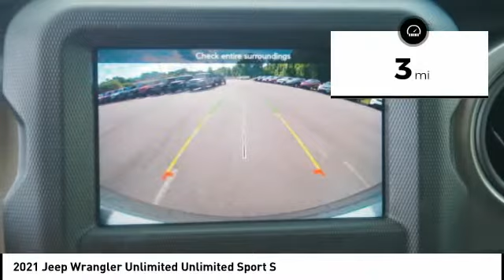2021 Jeep Wrangler Unlimited Winston-Salem NC T3929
2021 Jeep Wrangler Unlimited Unlimited Sport S

Thank you for viewing this brand new 2021 Jeep Wrangler Unlimited Sport S 4x4 offered in Black Clearcoat with the Black interior! North Point is Winston-Salems source for custom lifted Jeep Wrangler and Gladiator 4x4s! We offer professionally installed suspension lifts, wheels, and off-road tire packages. We carry all the Jeep accessories to support your active lifestyle including LED lighting, rock bumpers, winches, steps, and racks from manufacturers such as Mopar, Rough Country, Pro Comp, SkyJacker, Fabtech, Fuel, Rugged Ridge, and more! And we make your dream Jeep affordable to finance by including everything with your vehicle purchase. This Wrangler comes well-equipped with the following options: Backup Camera, Tire Pressure Monitor, Fog Lamps, Apple CarPlay, Google Android Auto, Bluetooth, SiriusXM, Touch Screen Display, Keyless Entry, Keyless Start, Power Windows, Aluminum Wheels, 3 Piece Hard Top, Tow Package, Locking/Limited Slip Differential, 3.73 Axle Ratio, Four Wheel Drive, Intercooled Turbo Diesel V-6 3.0 L/182 Engine, 8-Speed Automatic w/OD Transmission and much more! As a courtesy, North Point provides 2 Years Free Service Loaners, Free Tire Nitrogen, Free Roadside Assistance, Free Shuttle Service, and Free Fuel at Delivery! And with North Points attractive lease and finance offers, driving a new Wrangler has never been easier! North Point believes you deserve an exceptional Jeep Wrangler purchase experience! Get it from a dealer who truly cares by visiting North Point Chrysler Dodge Fiat Jeep Ram at 7726 North Point BLVD, Winston-Salem, NC 27106. The Showroom Hours are 9am-7pm Monday-Friday, 9am-6pm Saturdays, and Closed Sundays.